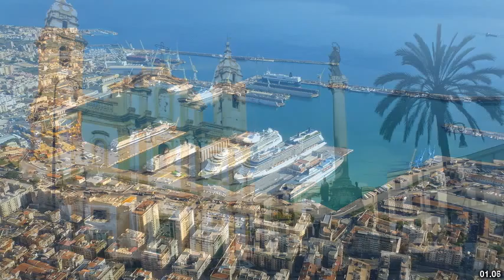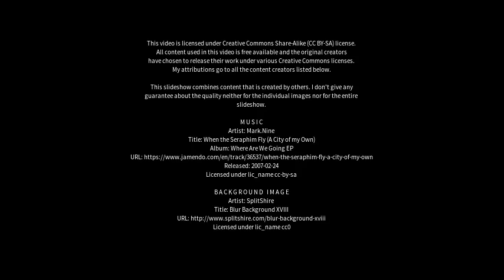Best places to visit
Best places to visit - Palermo (Italy) Best places to visit - Slideshows from all over the world - City trips, nature pictures, etc.